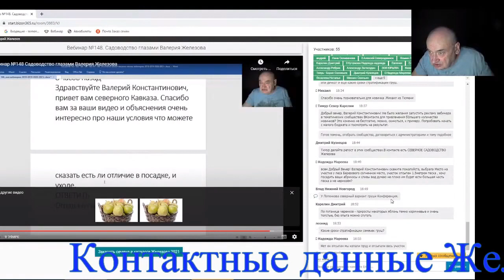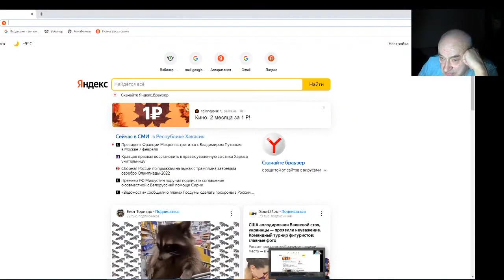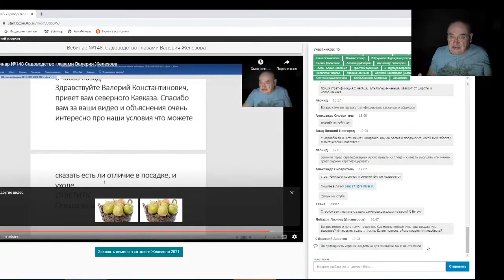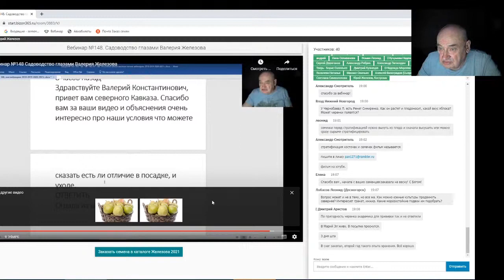Железов Валерий Вебинар 169 Ответы на вопросы в чате Часть 4